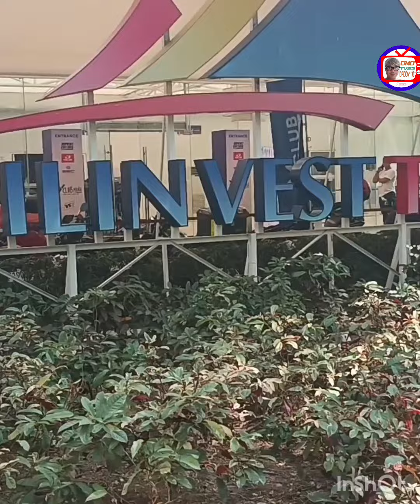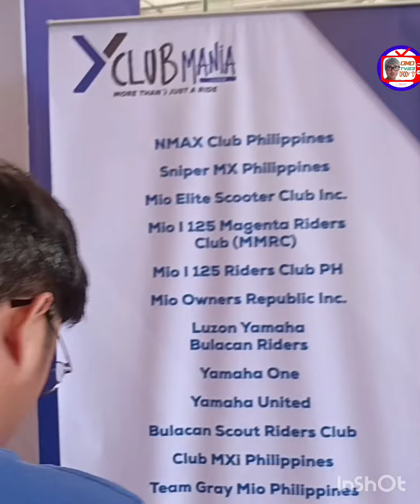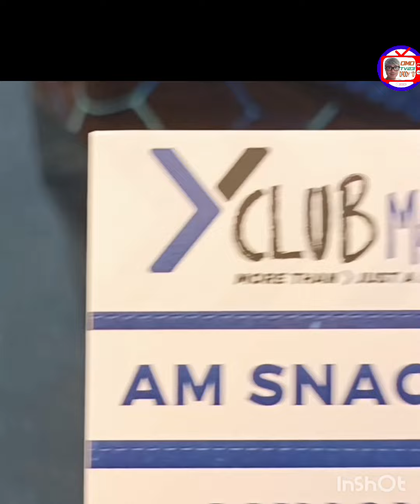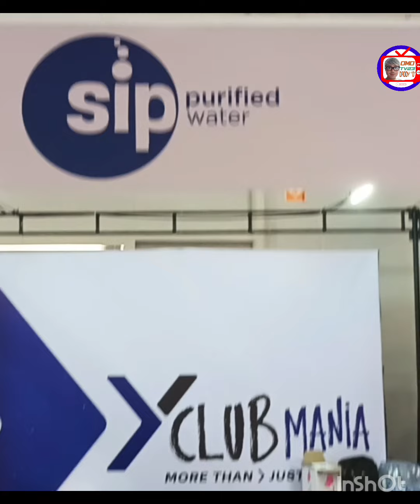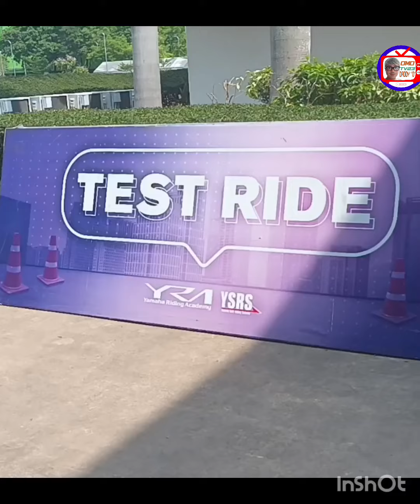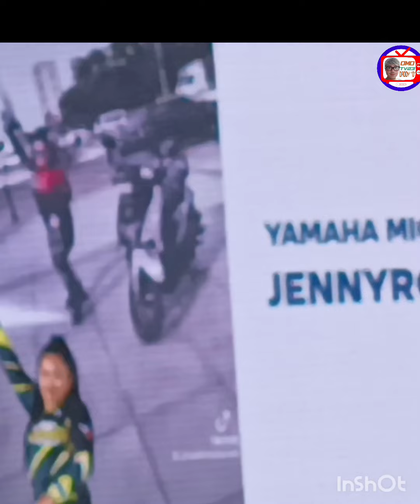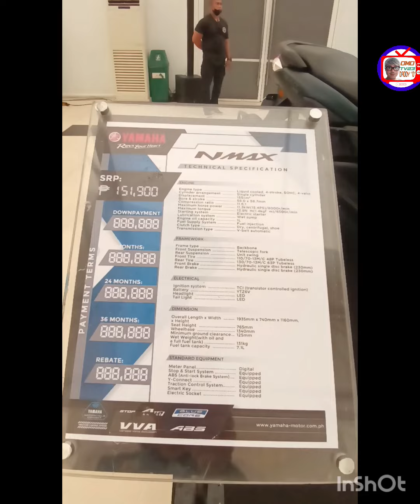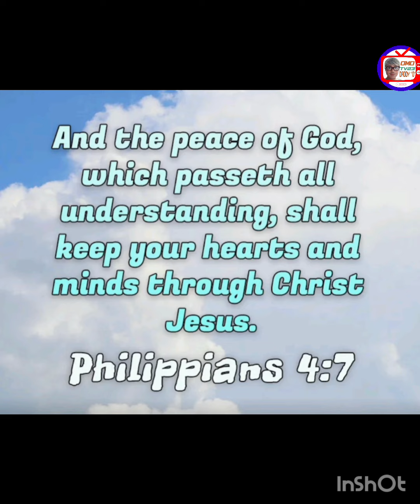Yclub Mania Luzon 2023- another Successful Event of Yamaha Philippines.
Omotv23 witness the Yclubmania Luzon 2023 anither milestone event of Yamaha Philippines  with over 1000 riders in Metro Manila and the whole Luzon